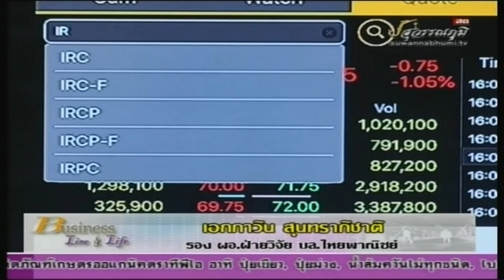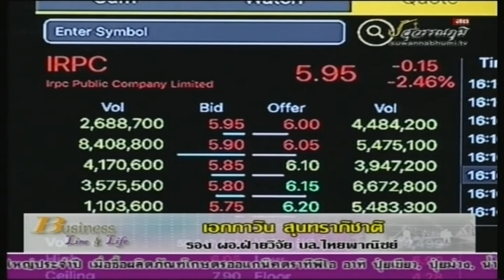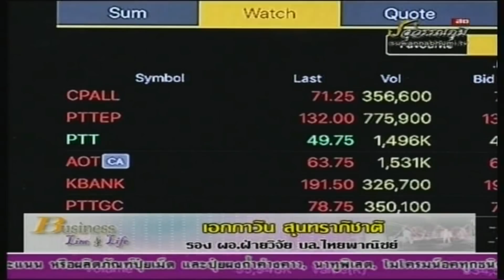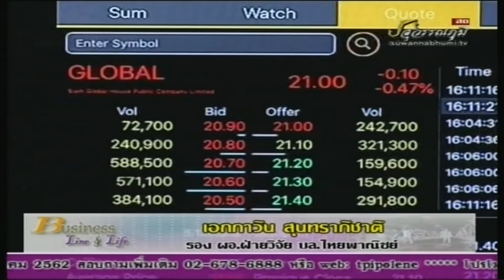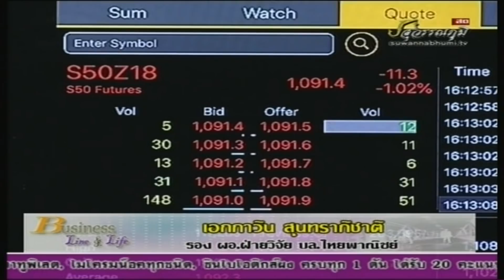เอกภาวิน สุนทราภิชาติ 11-12-61 On Business Line & Life